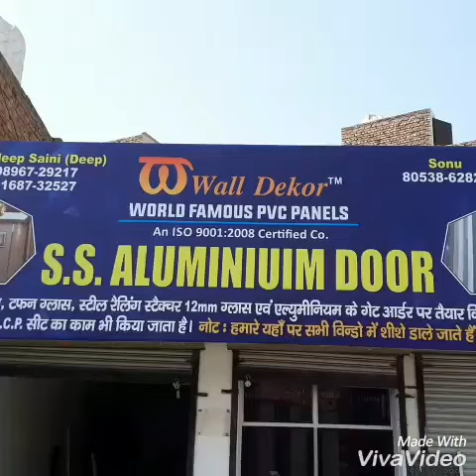Pvc shisha Alumnium door